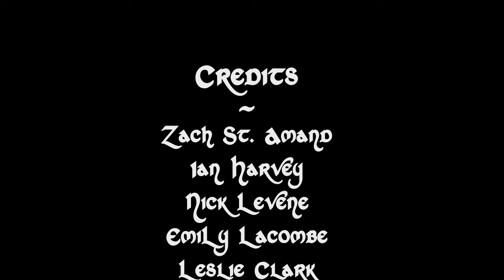"Dragon Craft" - 3D Animation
Video produced by Leslie Clark(myself), Zachary St. Amand, Nick Levine, Ian Harvey, and Emily Lacombe
Programs used: Maya, Substance Painter, Adobe After Effects